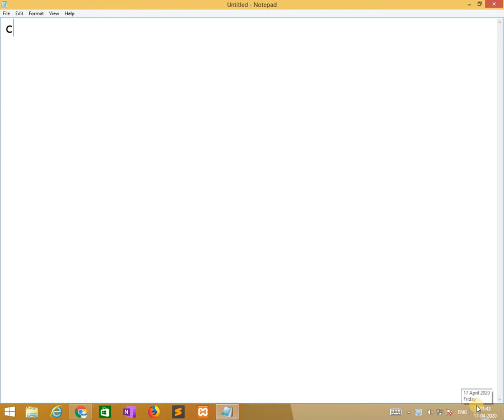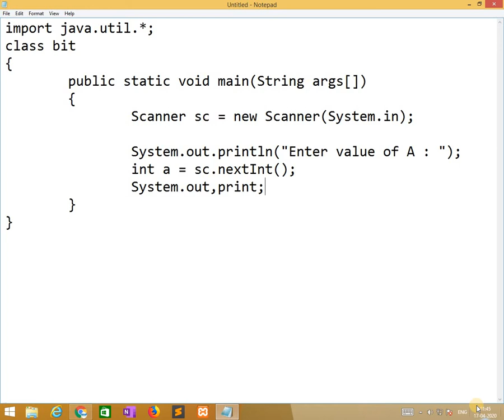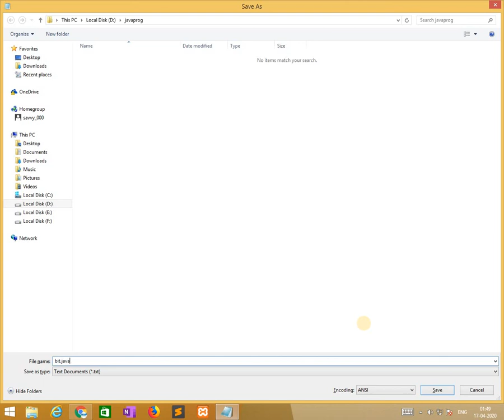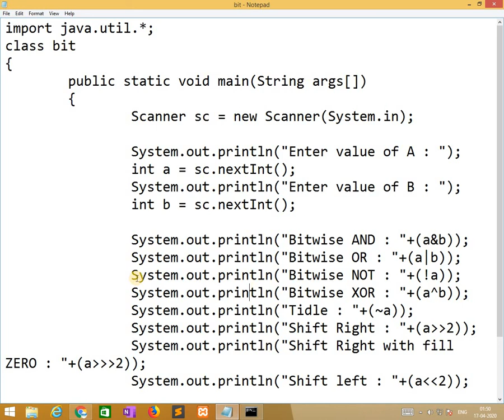[2020]-in JAVA - Operators - Bitwise Operators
Programming in JAVA - Operators - Bitwise Operators
Bitwise AND, Bitwise OR, Bitwise Not, Bitwise XOR, Tidle, shift right, shift left, Shift right with fill Zero